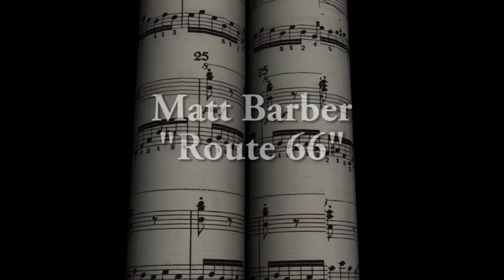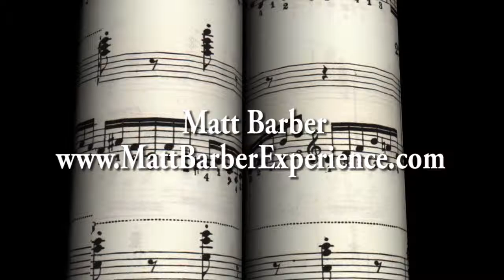Matt Barber Experience performs "Route 66" live with the Mark Massey Trio and Brother Day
Matt Barber performs "Route 66" live at Fuzion - Huntington Beach, CA featuring:

Mark Massey - Piano
Brother Day Kelly - Trumpet
Benjamin May - Bass
Paul Kreibich - Drums